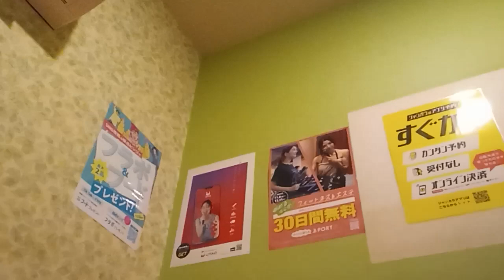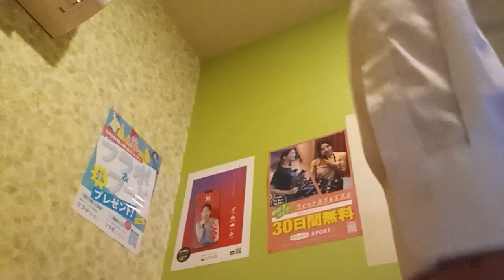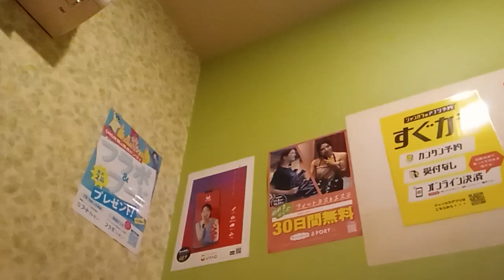ラブ・スコール (サンドラ・ホーン) を唄っています アニメ「ルパン三世」エンディング